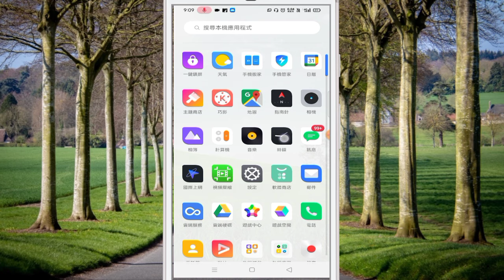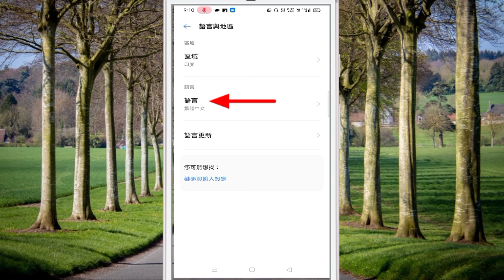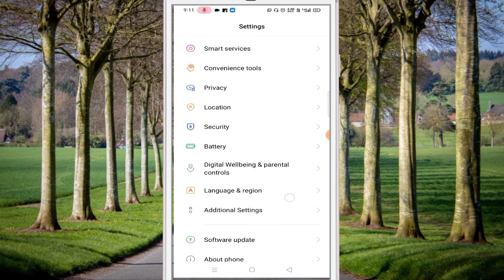Realme/oppo mobile me Chinese language change kaise kare | How to change chinese Language to english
Frp bypass and language change video link

About Video⤵️

Guys maine is video me aapko bataya hai chinese language Ko Hind / English me kaise karte hain guys agar aapke smartphone me chinese language Ho Gayi hai toh aap is video Ko watch karke apni language Laga sakte hain easy steps hain.

Cover Topics ⤵️
mobile me chinese language ko English me kaise kare
chinese language change to english
Smartphone me chinese language kaise change kare
Chinese language kaise change kare
chinese language ko change kaise kare
mobile me chinese language ko hindi me kaise kare